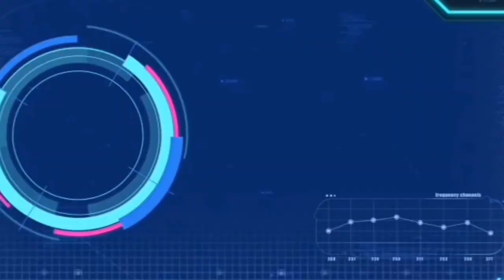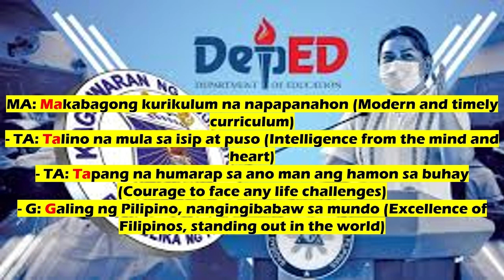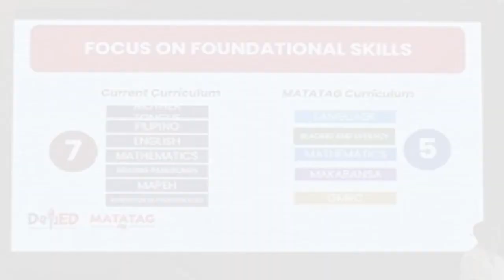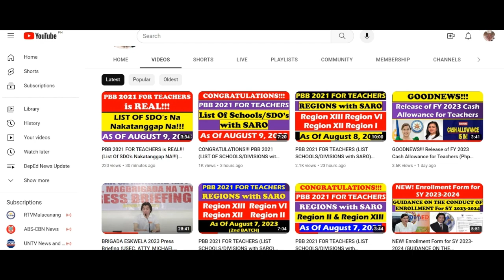youtube video #-6El7EaMGsg